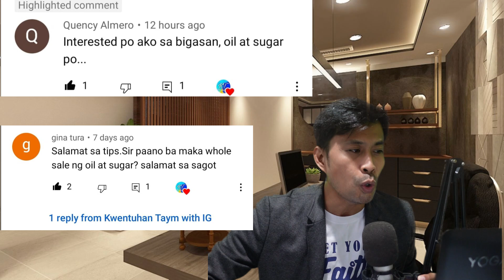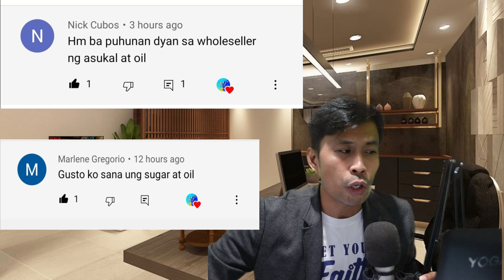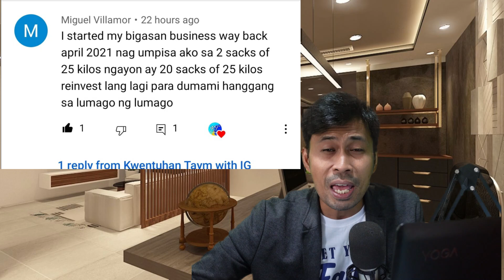SUGAR AND COOKING OIL BUSINESS TIPS | MAGKANO ANG PUHUNAN SA RETAIL AT WHOLESALE? || Negosyo Vlog #6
I am a former OFW and worked in an airline company but settled back home in the Philippines.  Samahan nyo ako pag-usapan ang negosyo, mga napapanahong topic at kausapin natin ang mga taong matagumpay sa kanilang larangan.